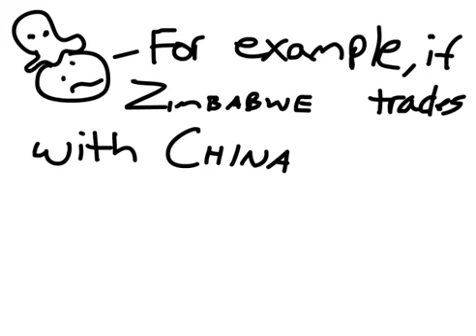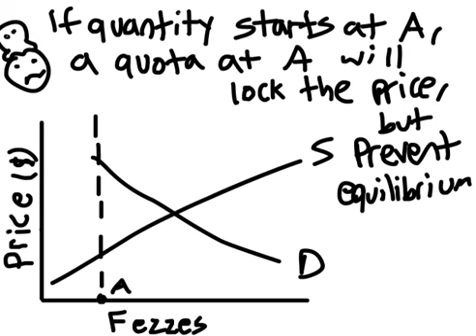Adventures in Macroeconomics! International Trade!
AP Macro project on international trade. Enjoy.